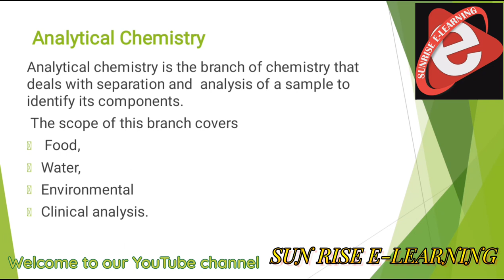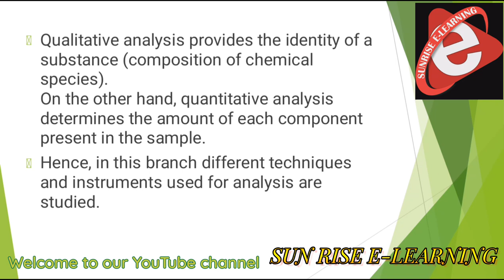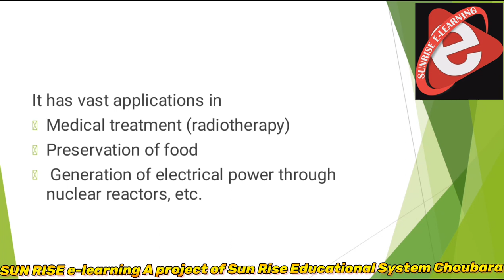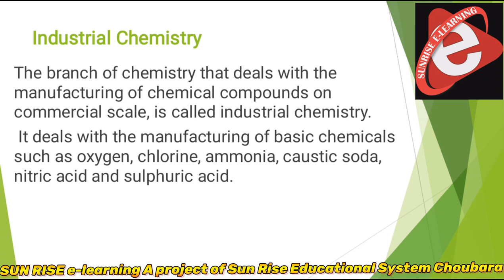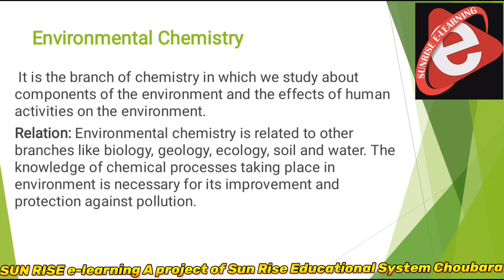Matric part-1 Chemistry, Chp1 Branches of Chemistry/9th chemistry || Urdu/Hindi,part two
Chemistry's Different Branches
Welcome to our YouTube video on Analytical, Industrial, and Environmental Chemistry!
In this video, we'll be exploring the different branches of chemistry and how they contribute to various aspects of our lives. We'll start by discussing Analytical Chemistry, which involves the development and application of methods to determine the composition and properties of substances. We'll talk about how Analytical Chemistry plays a critical role in fields like medicine, forensics, and environmental monitoring.
Next, we'll delve into Industrial Chemistry, which focuses on the design and optimization of chemical processes and products for industrial applications. We'll see how Industrial Chemistry has revolutionized the way we produce materials and products, from everyday consumer goods to high-tech electronics.
Finally, we'll look at Environmental Chemistry, which studies the impact of human activities on the environment and the ways we can mitigate pollution and environmental damage. We'll discuss how Environmental Chemistry helps us understand the effects of pollutants on the environment and how we can develop sustainable practices to protect our. nuclear Chemistry will discuss here
By the end of this video, you'll have a better understanding of the different branches of chemistry and how they contribute to our daily lives. So sit back, relax, and let's explore the fascinating world of Analytical, Industrial, and Environmental Chemistry!